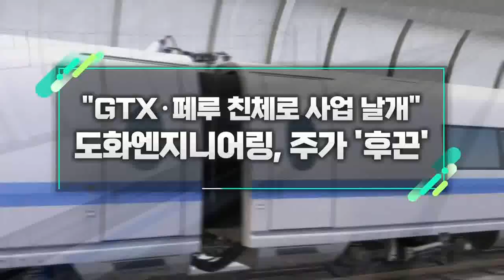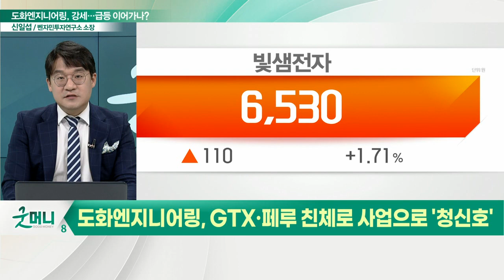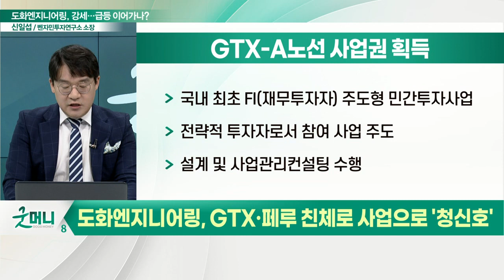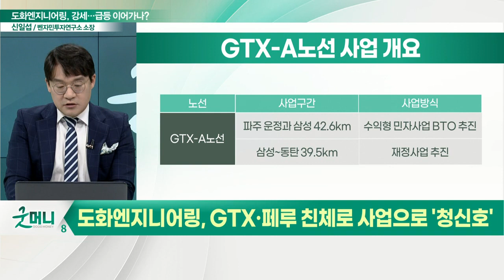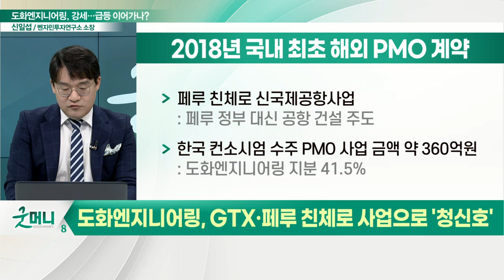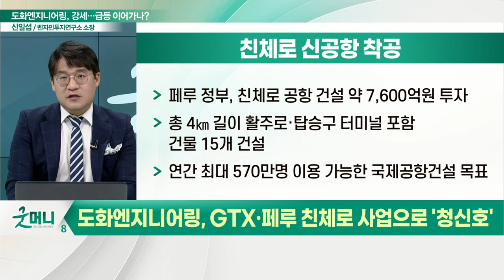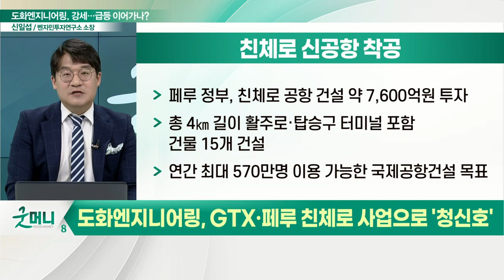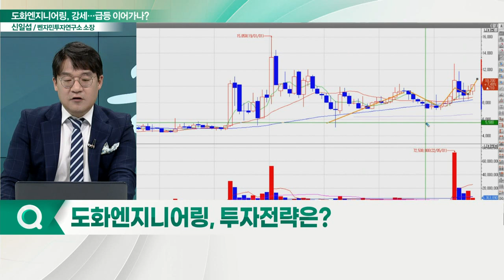도화엔지니어링(002150), 주가 '후끈'... "GTX·페루 친체로 사업 날개"_신소장의 시그널 (20220905)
도화엔지니어링, GTX·페루 친체로 사업으로 '청신호'
(1) 주요 사업
(2) GTX-A노선 사업권 획득
(3) 국토부, 'GTX 추진단' 부서로 확대 신설
(4) 예산 늘린 GTX… 조기개통 속도 붙나?
(5)  2018년 국내 최초 해외 PMO 계약
(6) 친체로 신공항 착공